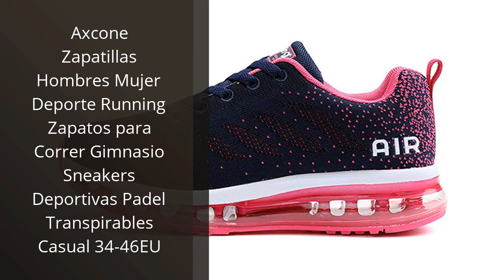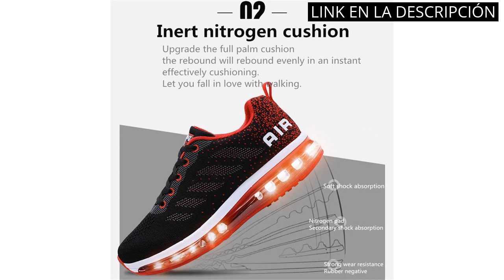Los 5 mejores zapatos con plataforma para hombre: ¡No te los puedes perder! ?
✋  Aquí están los 5 mejores zapatos con plataforma para hombre: ¡no te los puedes perder! disponibles en el mercado.

??? ENLACES DE COMPRA ZAPATOS CON PLATAFORMA PARA HOMBRE ???

1) Zapatillas de Running para Hombre Casual Tenis Asfalto Zapatos Deporte Fitness Gym Correr Gimnasio Deportives Transpirables Seguridad Atlético Trekking Bambas Plataform Sneakers

2) Axcone Zapatillas Hombres Mujer Deporte Running Zapatos para Correr Gimnasio Sneakers Deportivas Padel Transpirables Casual 34-46EU

3) CONVERSE Run Star Hike HI Platform Zapatos Deportivos para Mujer Negro 171120C

4) BOSANOVA Zapatillas negras con suela de volumen y detalle de trekking en los cordones. Cierre con cordones.

5) SANNAX Zapatillas de Deporte de Moda para Hombre Altas Hombres Running Zapatos para Correr Gimnasio Sneakers

00:00 - Intro
00:06 - 1) Zapatillas de Running para Hombre Casual Tenis Asfalto...
00:43 - 2) Axcone Zapatillas Hombres Mujer Deporte Running Zapatos para...
01:14 - 3) CONVERSE Run Star Hike HI Platform Zapatos Deportivos...
01:43 - 4) BOSANOVA Zapatillas negras con suela de volumen y...
02:12 - 5) SANNAX Zapatillas de Deporte de Moda para Hombre...
02:50 - Outro